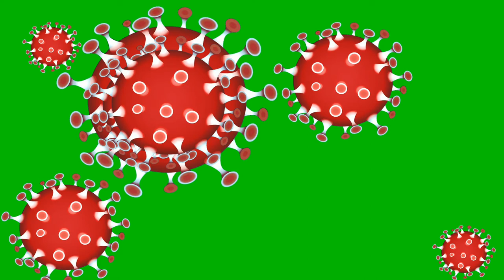karona virus green screen video 2020